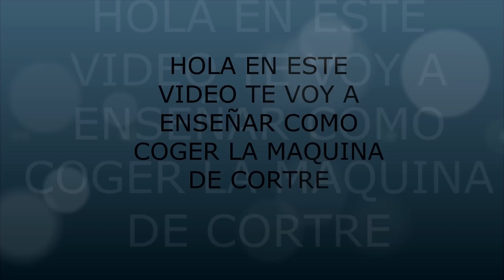COMO COGER LA MAQUINA DE CORTE DE CABELLO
HOLA  EN ESTE VÍDEO TE MUESTRO UNOS TIPS PARA QUE APRENDAS A AGARRAR LA MAQUINA
NO OLVIDES SUCRIBIRTE¡